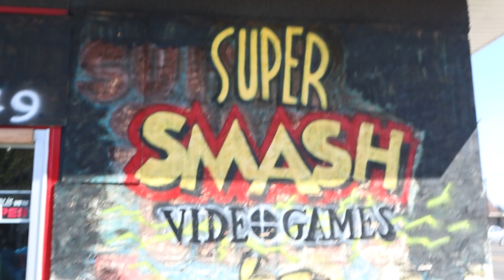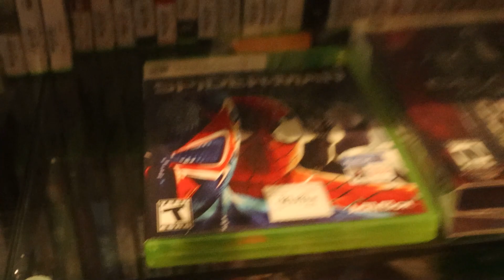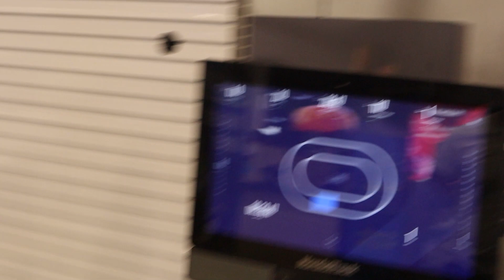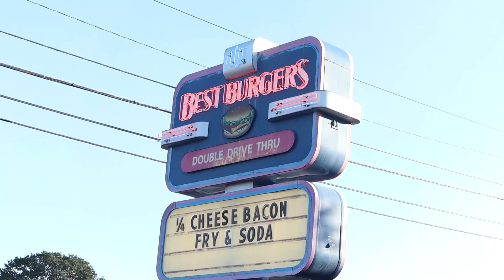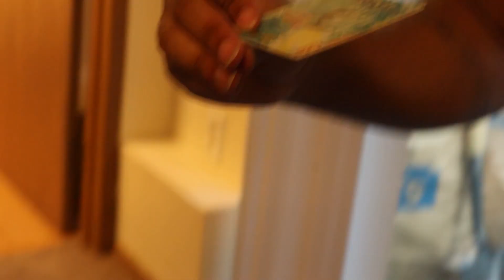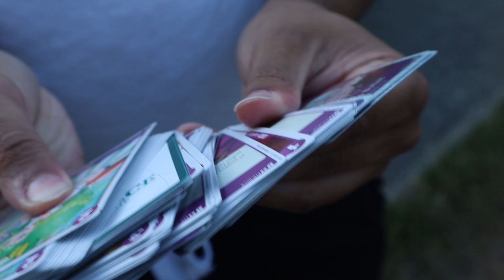A Day In The Life Of A Successful YouTuber! | Vlog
In this video I traveled to Washington State &